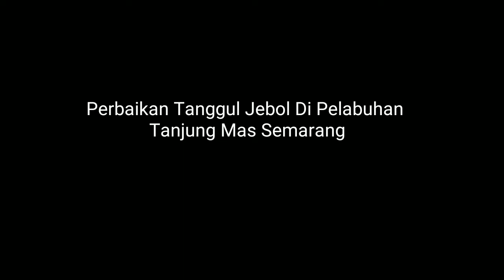Perbaikan Tanggul Jebol Di Pelabuhan Tanjung Mas Semarang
Hari ini, Personel Polsek KPTE bersama masyarakat sekitar melaksanakan perbaikan tanggul yang jebol dengan menimbun menggunakan kantung pasir sebanyak 3000 kantung.